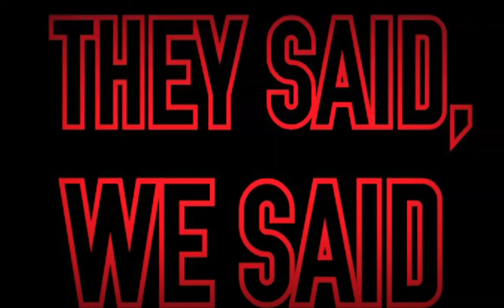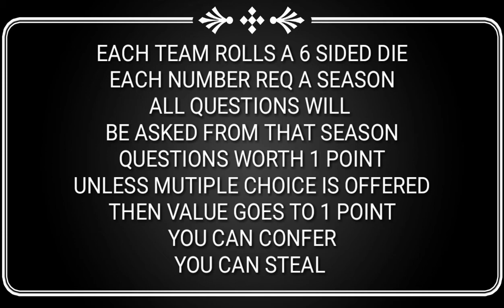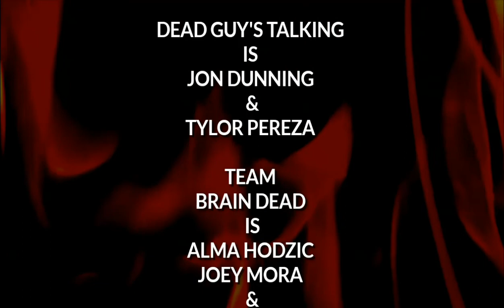Dead Guy's Talking Survival Trivia: Dead Guys Vs Team Brain Dead 2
Dead Guy's Talking Survival Trivia: Dead Guys VS Team Brain Dead 2 THE REMATCH. Team Brain Dead has invoked the "Freebird" rule by subbing in one fallen member. Will this version of the team dismantle the Dead Guys? Or will the Guys giveTBD a permanent dirt nap.

SPREAD THE DISEASE!!!